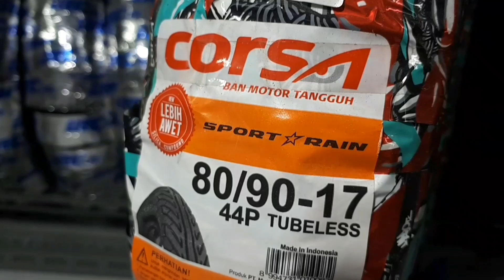Hindari Jatuh Saat Hujan, Beginilah 4 Cara Mengenal Ban Khusus Hujan.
Agar Tidak Jatuh, Beginilah 4 Cara Mengenal Ban Khusus Hujan.
Pada musim hujan aspal selalu basah oleh air bahkan kerap kali tergenang.  Hal inilah yang menyebabkan daya cengkram ban motor terhadap aspal menjadi berkurang bahkan bisa terjadi aquaplaning.  Aquaplaning adalah hilangnya daya cengkram ban terhadap aspal akibat genangan air.  Kondisi ini sangat berbahaya untuk pengendara motor, motor bisa slip bahkan riders bisa jatuh atau crash tabrakan.  Salahsatu cara untuk mengantisipasi hal tersebut adalah menentukan pilihan ban motor yang tepat untuk musim hujan.  Lalu bagaimana caranya kita mengenali ban khusus hujan.  Berikut saya jelaskan 4 cara sekaligus 1 bonus untuk mengenali ciri-ciri ban hujan.  Semoga bermanfaat.